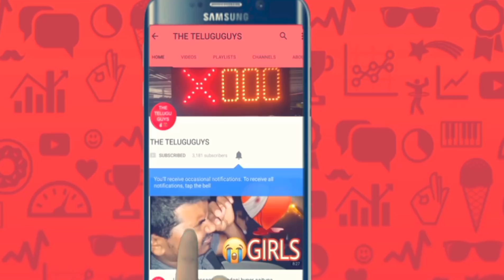Taxiwaala Telugu Comedy Skit | Latest Telugu Funny Videos | The Telugu Guys